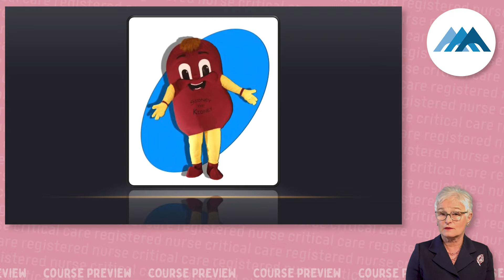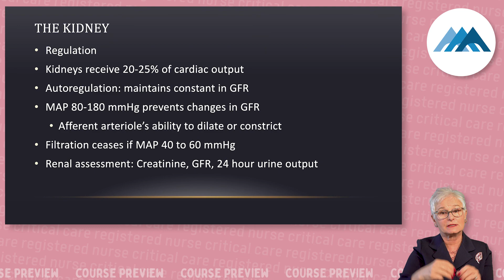Solheim's Online CCRN Exam Review Course | Renal Preview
Welcome to Solheim's Online CCRN Exam Review Course. This lecture series, presented by Cammy Christie APRN MSN CCRN-CSC/CMC PCCN, is designed to provide the critical care health care provider with a review of AACN’s core curriculum. Provided in a lecture format, the instructor will review anatomy and physiology, physical assessment (including hemodynamics and utilization of invasive assessment tools), and pathophysiology in a systems approach. Topics that are discussed include Cardiac, Pulmonary, Neurological, Renal, Endocrine, Hematological, Gastrointestinal, Psychological, and Legal aspects of care. This review is not an introduction to the environment of the Critical Care area, but a comprehensive update for the professional already in practice at the critical care bedside and preparing for the CCRN Certification Examination.